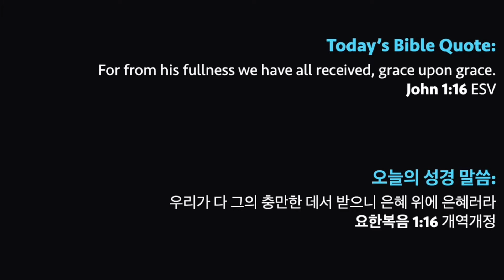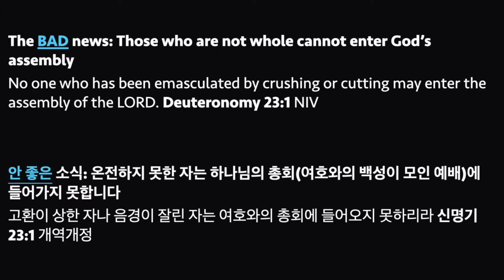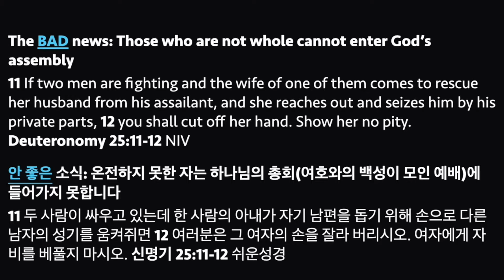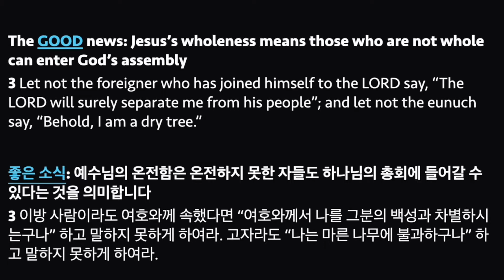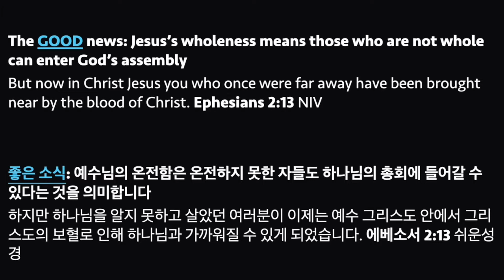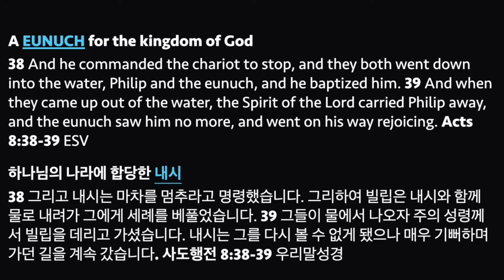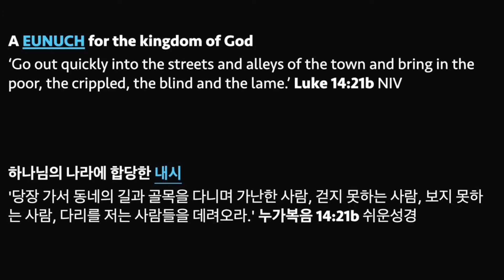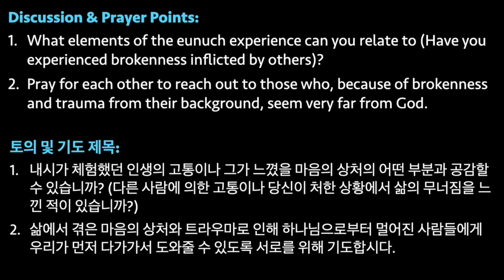Astonishing Grace: The Eunuch